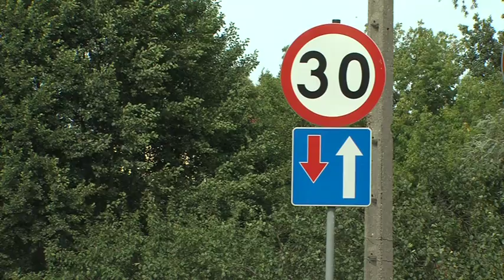2015.08.31 - remont drogi nr 188